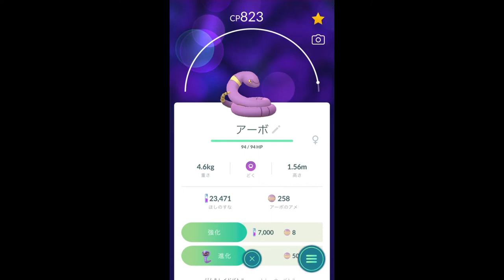【ポケモンGO】ポケモンの進化 コロボーシ/アーボ/レディバ/ムウマ [Pokemon GO] Evolution of Pokemon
[Pokemon GO] Evolution of Pokemon Kricketot / Arbo / Ledyba / Misdreavus